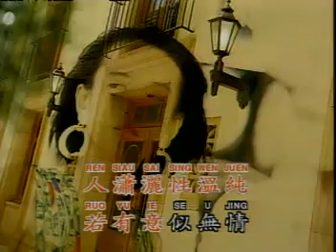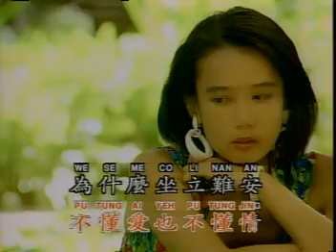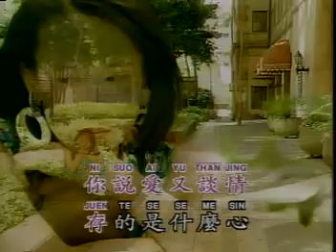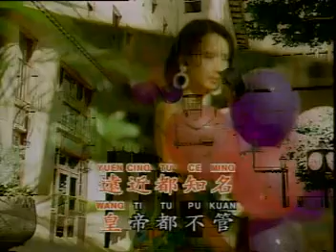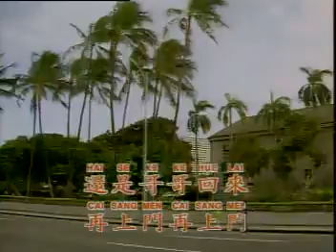Karaoke Mandarin H14